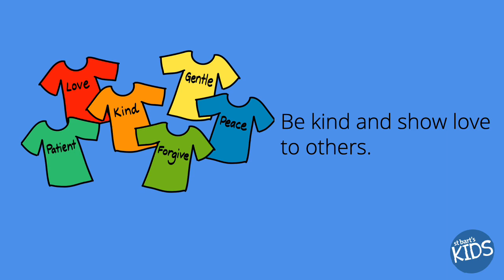St Bart's Kids eBook | Jeremiah 7:1-15